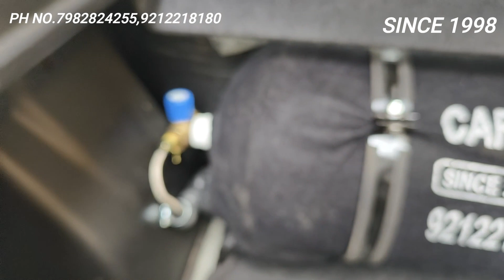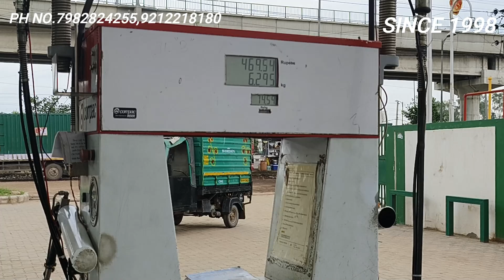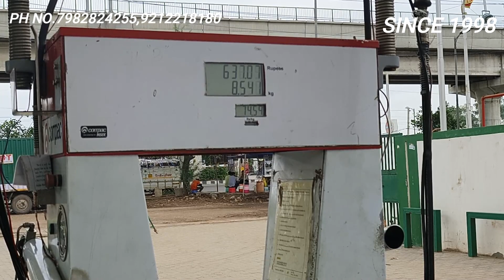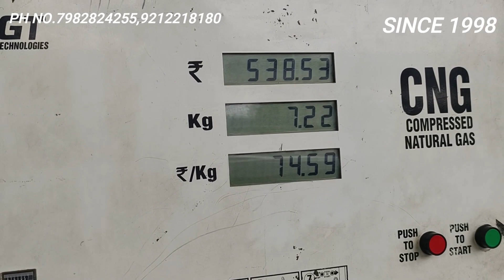BALENO BS6 WITH LOVATO SMART 2 CNG KIT AMAZING EXPERIENCE